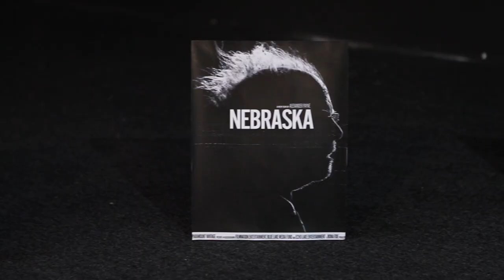Puppy Predicts Oscar Best Picture 2014 - Puppy Movie Predictions HD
Our adorable shihtzu Ripley uses her puppy powers to predict the best picture for this years' oscars!